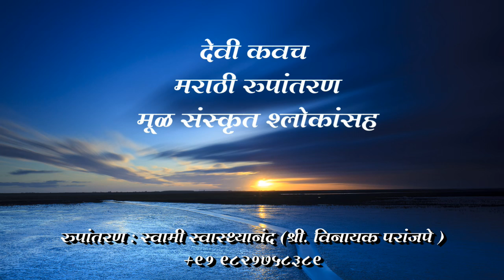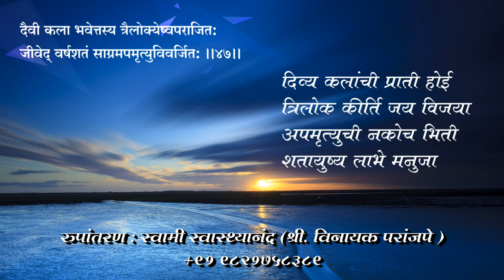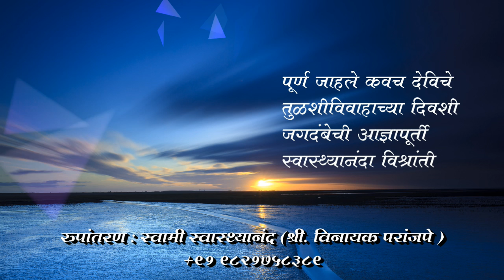सप्तशतीतील देवी कवचाचे मराठी रूपांतरण Devi kavach Marathi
आज शाकंभरी पौर्णिमा. नवरात्री च्या पहिल्या दिवशी देवीने तीन देवी स्तोत्रांचे मराठी रूपांतर करण्याचा आदेश दिला होता. त्यापैकी सिद्धकुंजिका, अर्गला स्तोत्राचे रूपांतरण झाले होते. आज प्रकाशित होते आहे मराठीतील देवी कवच.
देवीकवचाचा पाठ दिवसातून तीन वेळा केल्यास, सर्व प्रकारच्या त्रासांपासून संरक्षण मिळते व अनेक सिद्धी प्राप्त होतात असा अनुभव आहे.
मराठीतील संगीतबद्ध स्तोत्राचे नियमित श्रवण करा व देवीकृपेचा अनुभव घ्या.